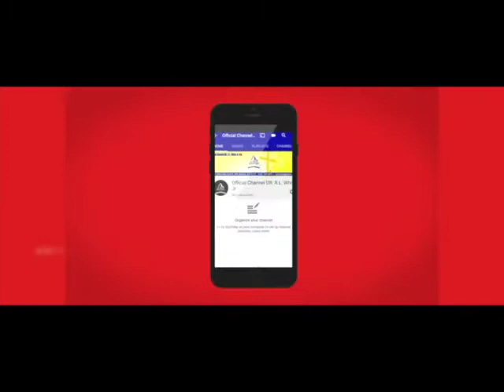Mt Ephraim Baptist Church Service 12/20/2020